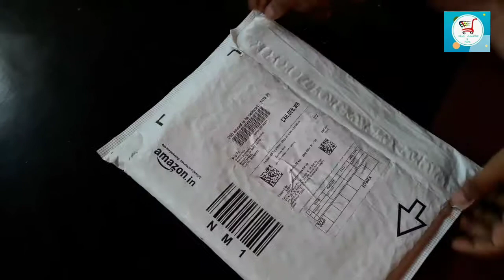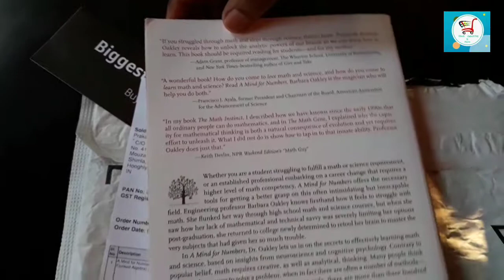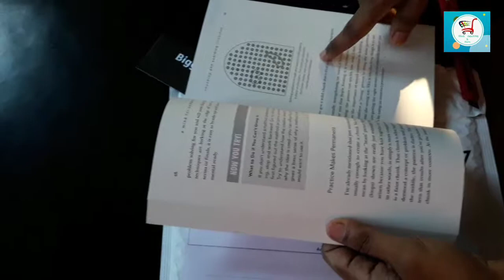A Mind for Numbers: How to Excel at Math and Science (Book) Unboxing & Amazon Packing